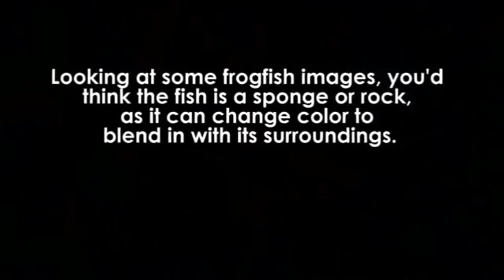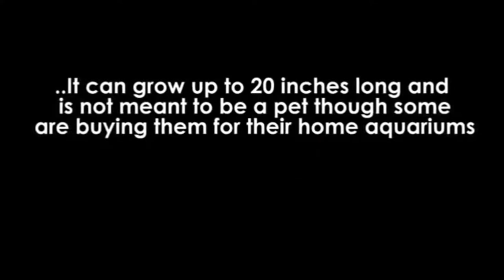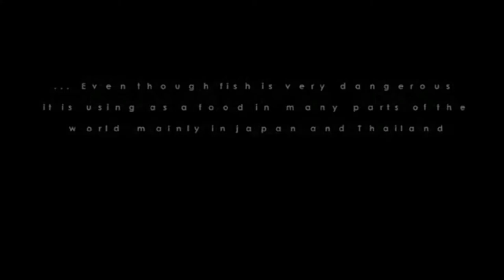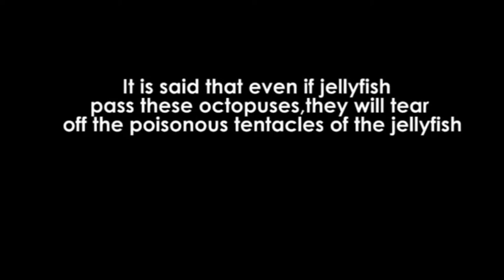Top 10 Sea Creatures You Won't Believe Exist [1080p availble]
Theres are lots of thins inside video - frilled, shark, vampire, moreover - squid, big, red, jellyfish, also giant, blobfish, coffinfish & isopod,